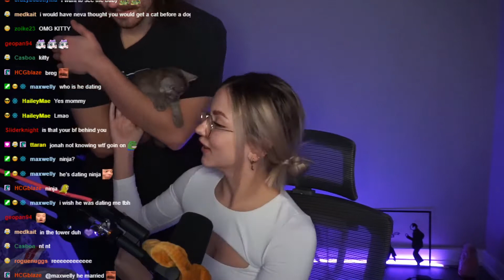HAZED, RATEDEPICZ AND MORE - VALORANT DAILY TOP TWITCH HIGHLIGHTS #133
Watch the top Valorant clips from your favourite Twitch streamers right here at Top Twitch Highlights.

00:00 hazed
00:35 Intro
00:38 RatedEpicz
01:22 RatedEpicz
01:54 hazed
02:20 RatedEpicz
03:06 RatedEpicz
03:46 hazed
04:14 LitsePoine
04:58 ninisane
05:26 hazed
05:37 hazed
06:16 ImSkyy1
06:35 Avery
07:26 hazed
07:50 hazed
08:21 Destinywarp
08:42 hazed
09:12 sugoinepvp
09:36 Tish_
09:45 Outro